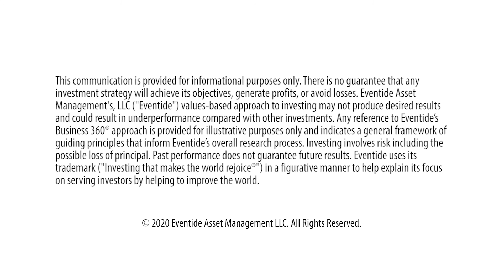Joseph Reedy - Personal Story of Values-Based Investing